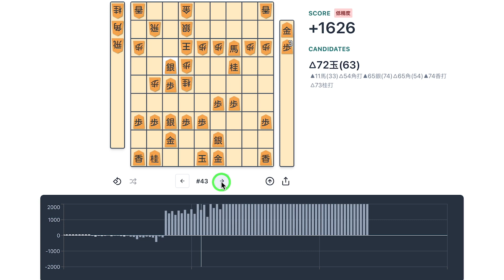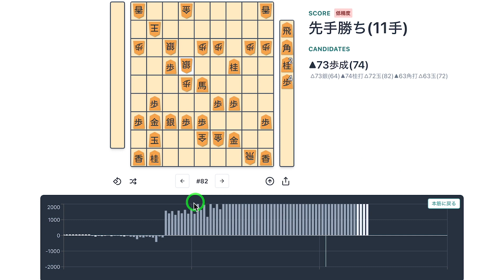【将棋】角成時点で1385点！角換わり45桂馬急戦速攻！